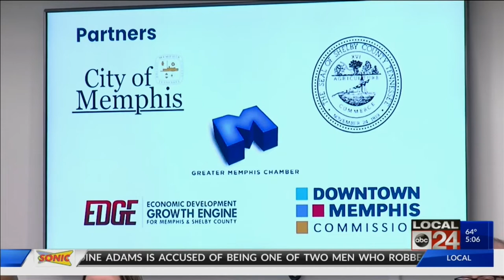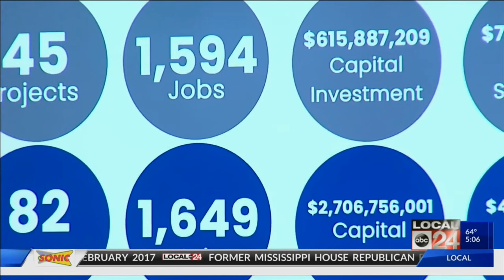Economic group lays out their 2020 new job, project projections for Memphis